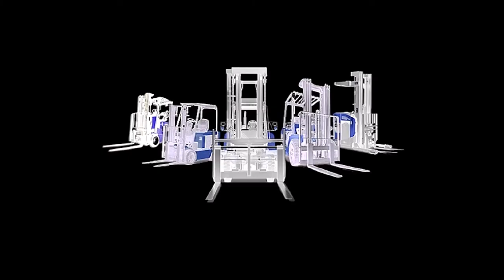Forklift Rental Johor Malaysia - APPLIED Equipment & Machinery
At APPLIED EQUIPMENT & MACHINERY, We are experts in Forklift & Reach Truck repairing & maintenance support, We have more than 20 years’ experience in the industry. While also offering clients short & long-term rental solutions. We have full range of products include Diesel, Gasoline, Electrical Reach Truck & Forklift of all brands. Our goal is to provide clients with the safest, Most efficient & reliable forklift trucks to lower your costs and increase your uptime. If you have any questions or would like to enquire further about our equipment range and services, Please do not hesitate to contact our friendly professionals at